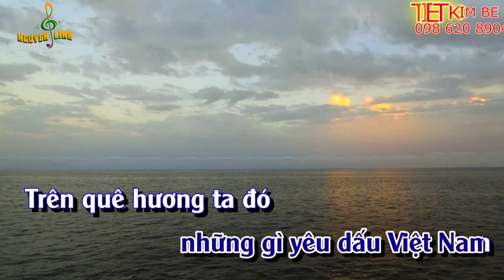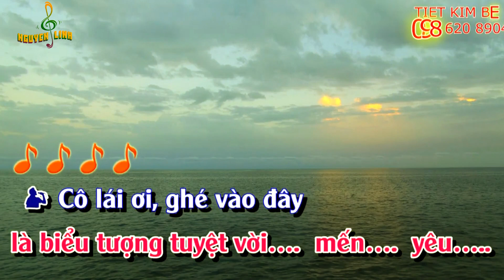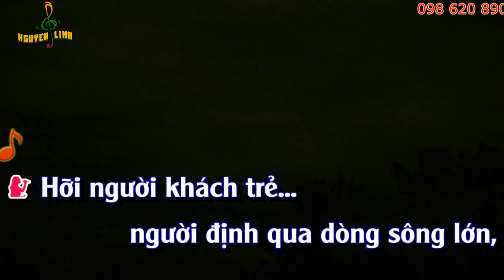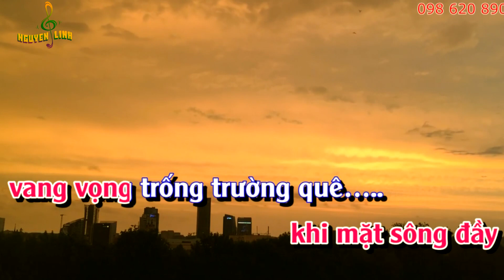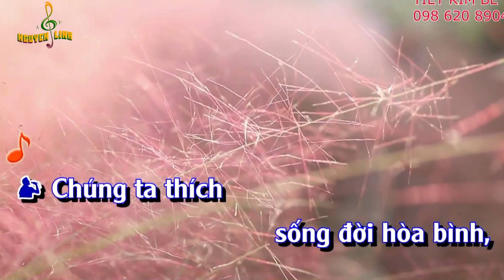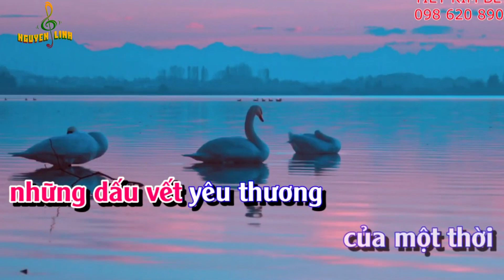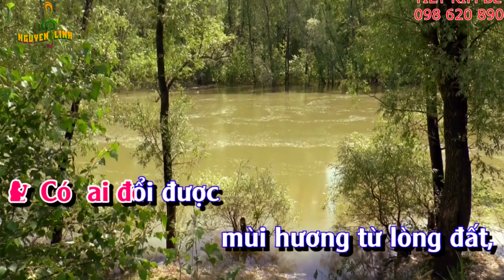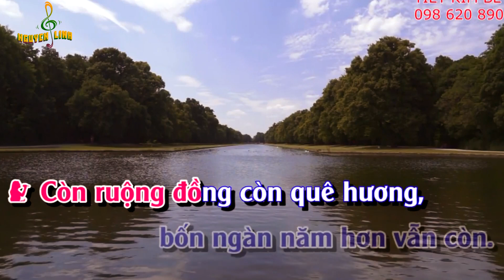Ngợi Ca Quê Hương _ Karaoke tân cổ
Sg - Thanh Sơn - Quế Chi
Song ca